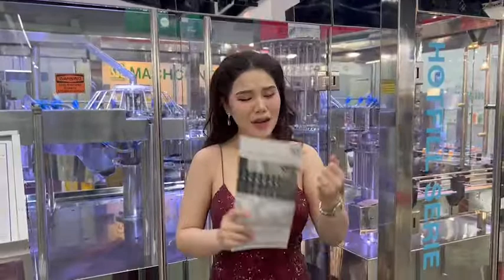แนะนำเครื่องบรรจุขวด รุ่น ROTARY 3000-30000 ขวด/ชม. งานPropak Asia2022 บ.แมคคอนฟิล เทคโนโลยี จำกัด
machconfill Technology Co., Ltd.
 was established on November 8, 1991 the Company opened 35 years ago by a registered capital of 30 million, and its first factory located in Bangkok, Machconfill Technology Co., Ltd. Establish the design of Manufacture, packaging machinery covers the complete field of technology, sort bottle Machine ,Rinsing , filling , Capping Bottles , Glue Cold Labeling Machine, Sticker Labeling,  , Shrink Film Wrapping Machine Automatic Including packaging in many forms, other conveyor system . To meet the needs of a rapidly growing domestic market. Which at that moment machinery, almost all households in the country. Imported from abroad  which has a high price. Who operate in medium and small sizes can not afford to compete. We offer a new alternative, is Locally Manufactured Machinery, overseas and another way under the brand" Machconfill Technology Co., Ltd.
Factory : 8/3 Moo 5 Soi  Jatuchok 10 Sukhapiban 5 Rd.Au-Ngern,Saimai,Bangkok   10220

by. Machconfill Technology Co., Ltd.

เราคือผู้ออกแบบและผลิตเครื่องบรรจุดื่ม น้ำผลไม้ น้ำดื่ม อาหาร ยา และเคมีภัณฑ์ ทุกรูปแบบ จำหน่ายในประเทศและส่งออก ด้วยประสบการณ์มานานกว่า 35 ปี ทางบริษัทฯ ได้พัฒนาสินค้าให้มีคุณภาพ อีกทั้งบริการหลังการขายที่พร้อมให้บริการ¬แก่ท่านตลอดเวลา บริษัท แมคคอนฟิล เทคโนโลยี จำกัด